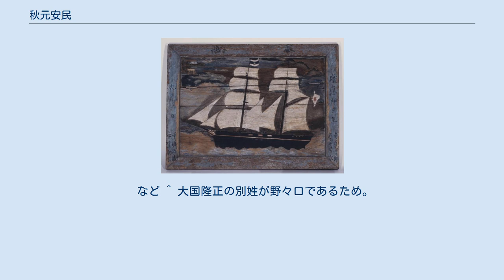秋元安民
秋元 安民（あきもと やすたみ、1823年2月11日（文政6年1月1日） - 1862年9月22日（文久2年8月29日））は播磨国姫路藩（現在の兵庫県姫路市）藩士、国学者。
名は正一郎、正蔭、御民、逸民とも称した。
字は正朔、号は空室。
 『神護丸図絵馬』。
慶応3年9月3日（1867年9月30日）に姫路藩船手組の4人によって奉納されたもの。
 文政6年（1823年）1月1日、姫路藩士の秋元右源次の次男に生まれる。
仁寿山黌で学ぶ。
 小野藩客員の大国隆正に師事し国学・和歌を学ぶとともに、隆正の養子になり野々口正蔭と名乗る。
後に伴信友にも師事する。
 播磨国三木（兵庫県三木市）に私塾を開学、姫路藩の藩校教授になり姫路藩での尊王攘夷派の先駆者になる。
西洋学問にも通じ、安政3年（1856年）、姫路藩主の酒井忠顕に大型西洋帆船の建造を進言する。
遭難しアメリカ商船に救助された播磨の領民の情報を元に安政6年（1859年）に速鳥丸を建造・進水させると、続けて神護丸と金花丸も建造する。
 文久2年（1862年）、藩主の酒井忠績に随従して上京。
同年8月29日、京都で客死。
享年39。
墓地は廬山寺。
 など ^ 大国隆正の別姓が野々口であるため。